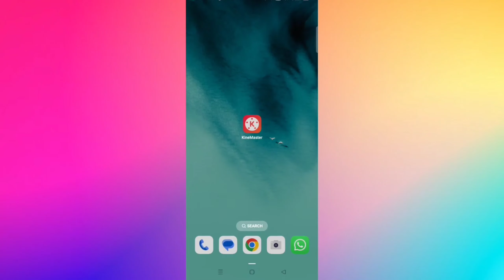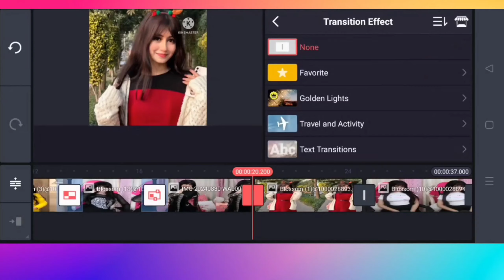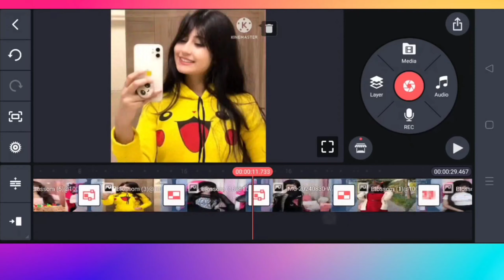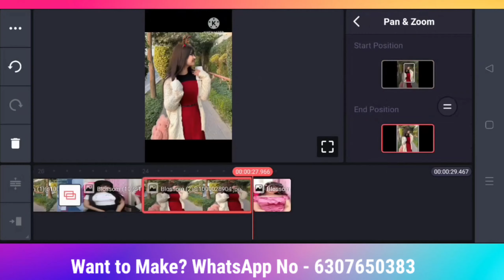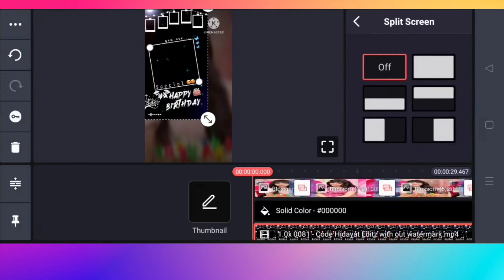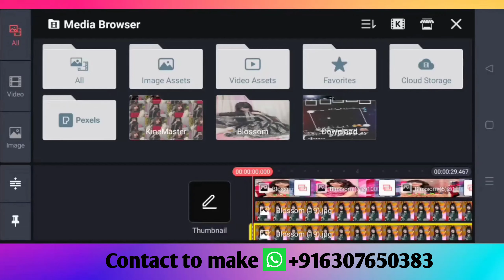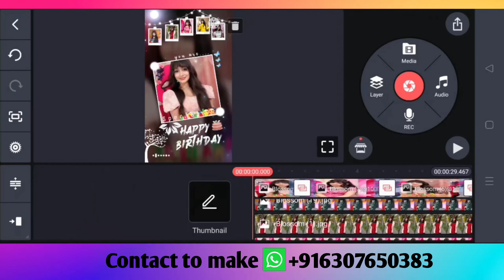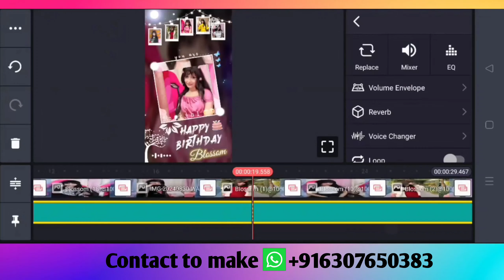HAPPY BIRTHDAY VIDEO EDITING FOR KINEMASTER 😍😍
🏹Amazon 🏹
table Hang Trypot
mini trypot
mic Stand
Ring Light

                 🏹 MATERIALS LINKS 🏹

No one has the authority to re-upload my project video on any social media platform directly or by editing it. No one has the authority to send it to anyone other than me.
Your Query

birthday status video kaise banaye
happy birthday status kaise banaye
birthday template black screen
happy birthday template black screen
photo se birthday video kaise banaye
happy birthday full screen template
happy birthday template black screen full screen
Birthday Video Editing for Baby Girl
Baby Birthday Video Editing by kinemaster
Happy Birthday Status Editing
Birthday Video Editing Black Screen by Kinemaster
happy birthday video editing kinemaster 2023
happy birthday video editing girl kinemaster
HIDAYAT EDITZ
birthday video editing app
how to make birthday video
birthday video maker app
best birthday video editing
birthday editing video
free birthday template download
black screen birthday template download